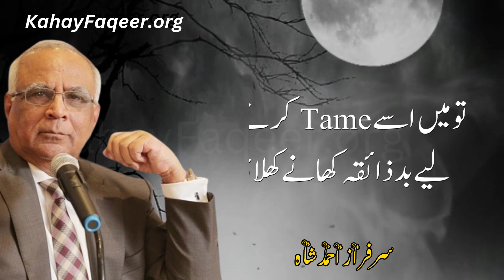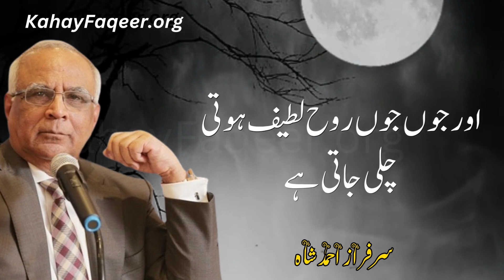Nafs Ko Qabo Karne Ka Asaan tareen Tareeqa - by Qibla Syed Sarfraz Ahmad Shah Sahab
نفس کو قابو کرنے کا آسان ترین طریقہ - قبلہ سید سرفراز احمد شاہ صاحب